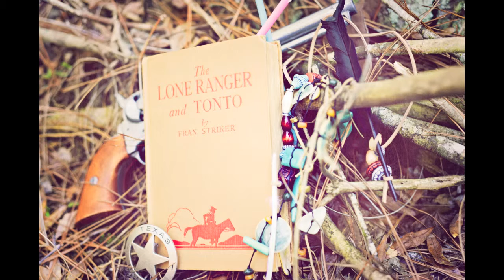The Lone Ranger {Shot for MOMazine}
I know, I know, the Lone Ranger was a guy! Maybe in the usual story, but we wanted to tell it just a little bit different! I love how the little indians totally got into the story and Tonto & the Lone Ranger are just gorgeous! Styling by Amanda Star of Amanda Star Photography, music by the awesome Wailin Jenny's. For more awesomeness from Amanda Star and other fab photographers, check out